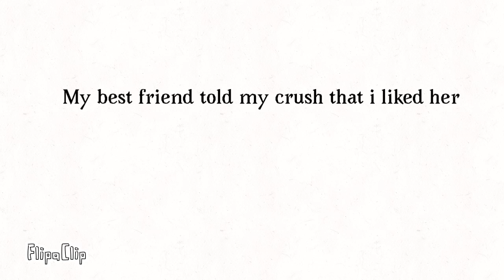looks like a can't be shipped anymore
And go check out jaykat she told my crush